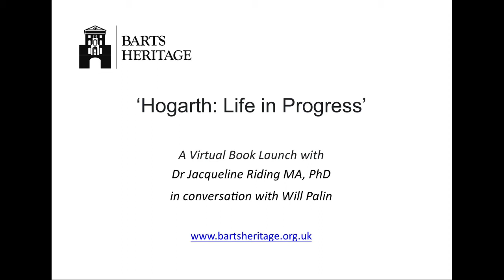Hogarth - A Life in Progress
Author Jacqui Riding and Barts Heritage CEO Will Palin discuss the life and works of William Hogarth, who is the subject of her recently published biography.